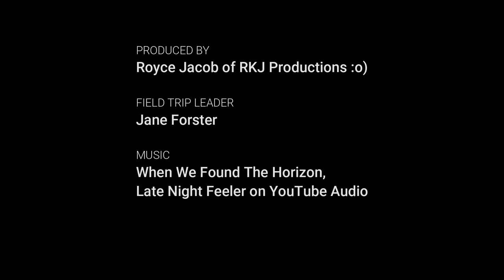HF Coors Tour January 2023 Tucson, AZ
A group from the Green Valley Photography Club took the factory tour.  It was very interesting.  Its great to get out and see places and meet new people